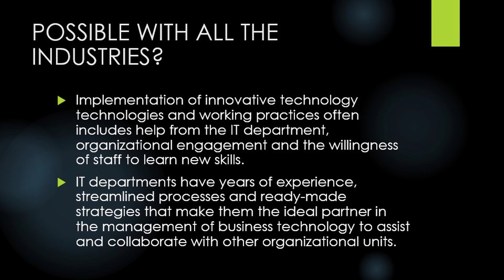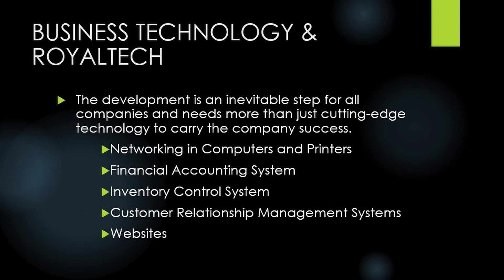What is Business Technology?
Faster cycles of growth, new business models and intensified competition reinforce the increasingly critical role of technology and automation in industry. That means a company's performance depends heavily on the optimum use of technology.

Royaltech approach Business Technology with best practices, principles, and tools designed to direct every part of an enterprise or company to the fullest possible use of information technology.